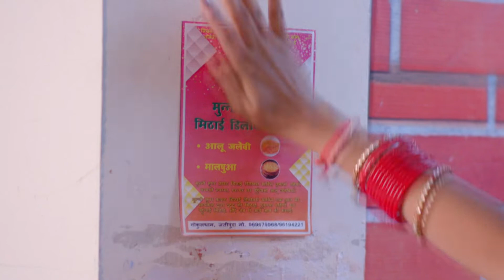Mithai - Hindi TV Serial - Ep 108 - Webisode - Debattama Saha, Ashish Bhardwaj - Zee TV